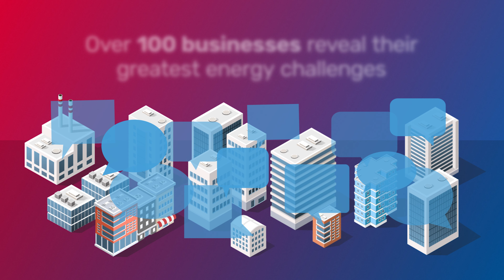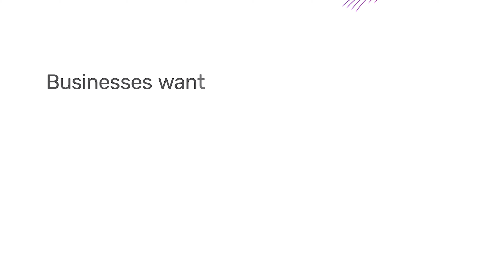Business Energy Tracker 2023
Highlights and key facts from our annual Business Energy Tracker.  100plus large businesses state their businesses energy needs, the energy landscape pressures, and how policymakers can support. The second edition of the report details changes since last year and what the UK’s energy future might look like.